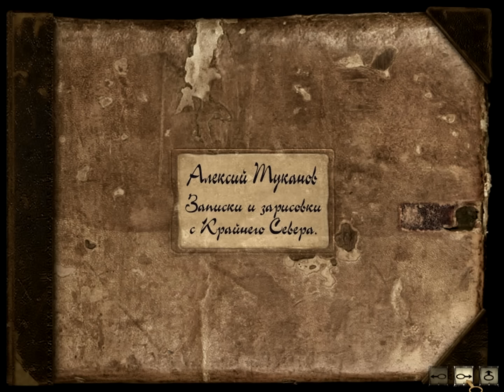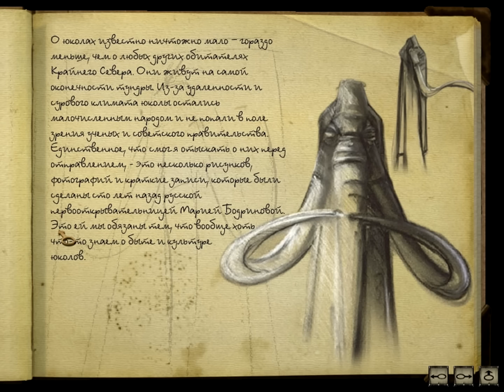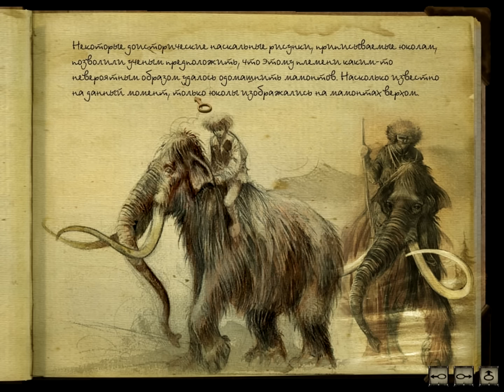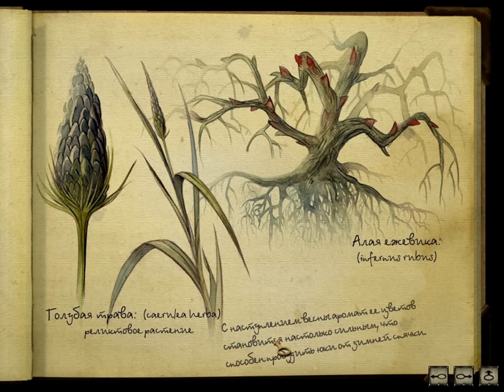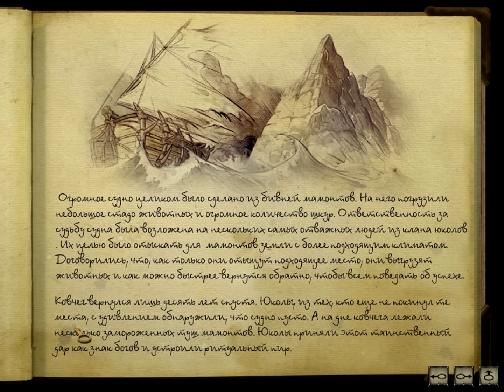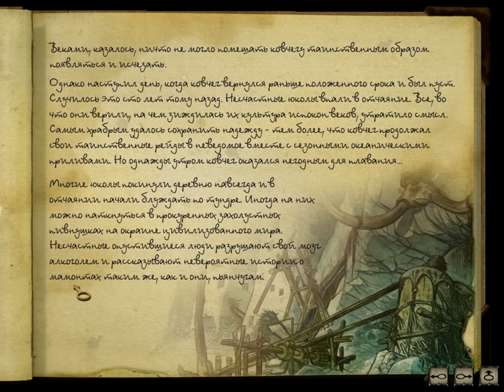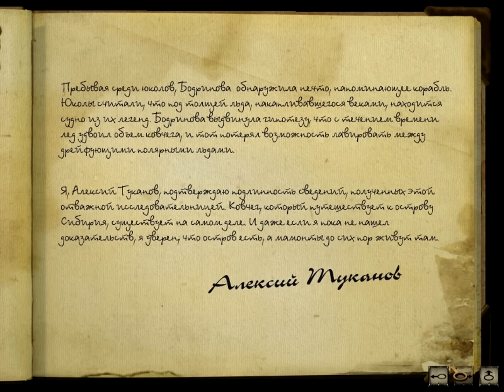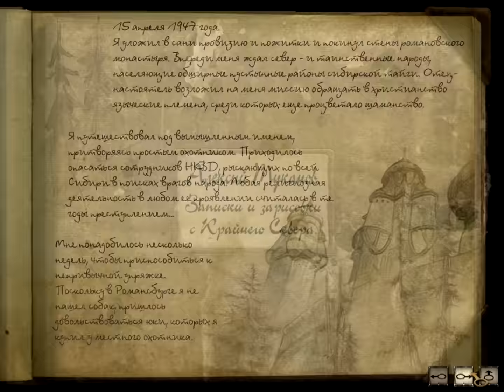Syberia 2 (4:3) - Серия 7 (Читаем, Отливаем, Зажигаем)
Напоминаю Вам, что есть две версии данной серии: в "полноформатном" 16:9, как игру вижу я, играя в нее. И в "квадратном" 4:3, как игра выглядела в оригинале. Альтернативную версию серии Вы можете увидеть по ссылке
Читаем книжку, Отливаем и Зажигаем - свечку.

- Я вконтакте, добавляйтесь при желании (Захожу очень редко)